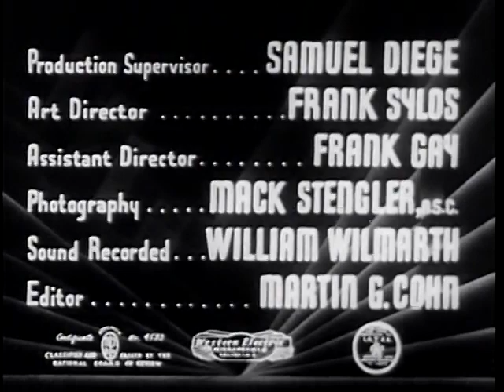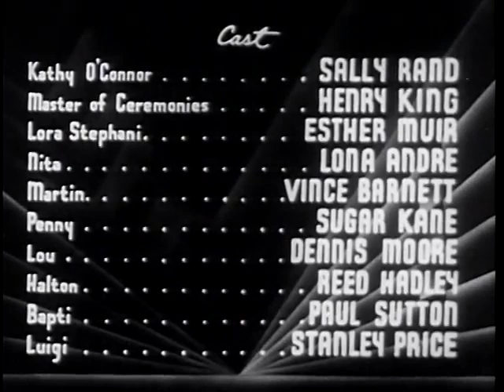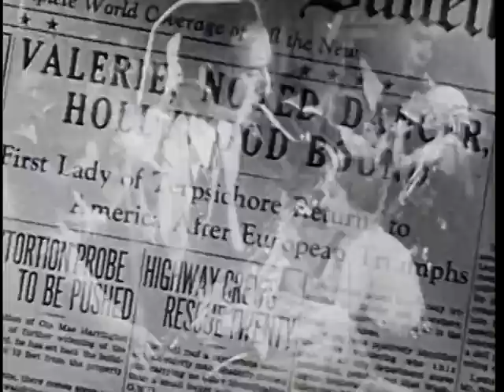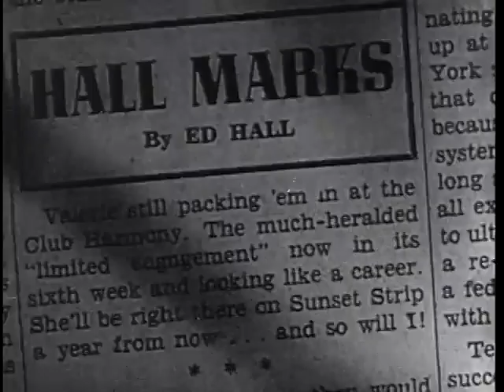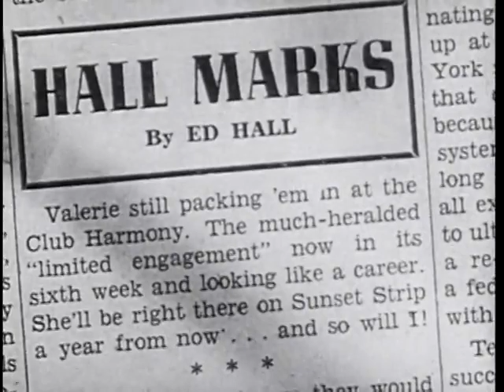Sunset Murder Case (1938) Full Movie (AKA Highly Explosive)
Watch Sunset Murder Case (1938) Online Free.

- Movie Description -
Sunset Murder Case is a 1938 American film directed by Louis J. Gasnier and starring Sally Rand and Esther Muir.

The film is also known as High Explosive in the United Kingdom.

- Credits -
Written by: Harold Joyce (story "Sunset Strip Case" in Liberty Magazine), Paul Franklin (screenplay), Arthur Hoerl (screenplay), Lawrence Meade (additional dialogue)
Produced by: Sam Coslow (associate producer), George A. Hirliman (producer)
Starring: Sally Rand, Esther Muir
Cinematography: Mack Stengler
Edited by: Martin G. Cohn
Distributed by: Grand National Pictures